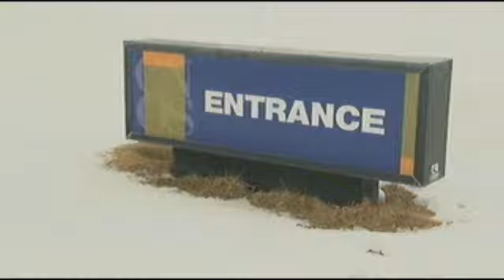Seek Treatment for Dislocated Shoulders